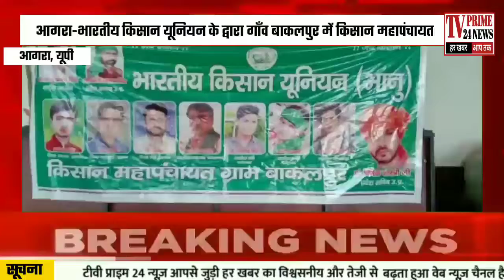आगरा-भारतीय किसान यूनियन के द्वारा गाँव बाकलपुर में किसान महापंचायत का आयोजन किया गया